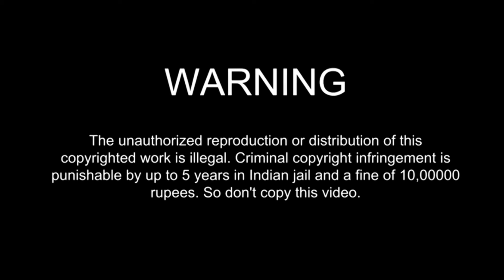VEG BURGER PARATHA RECIPE | HOW TO MAKE BURGER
VEG BURGER PARATHA RECIPE